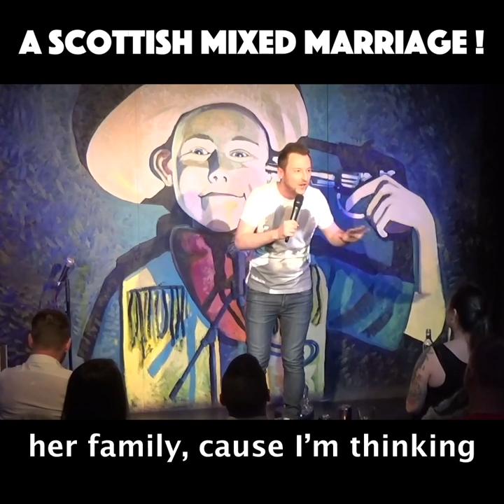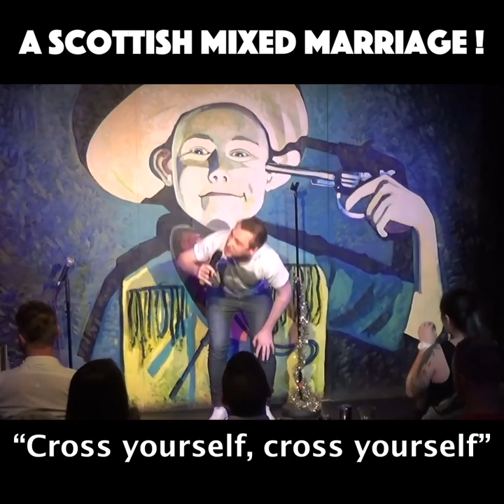Stuart Mitchell - A Scottish Mixed Marriage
Comedian Stuart Mitchell describes a Catholic / Protestant wedding in Scotland and marrying into a Catholic family.

Stuart has a magnificent show at the Glasgow Comedy Festival on Saturday 14th March 2020, tickets are available

Follow him on Twitter - @stuartmitchell2

Or on Instagram @stuartmitchellcomedy